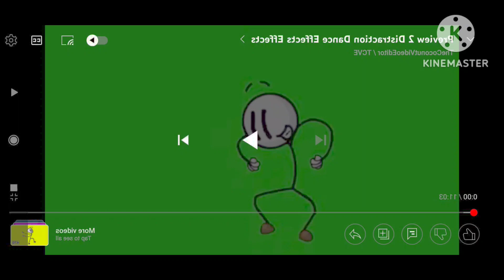i tried g major 4 but failed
sorry if it's flipped